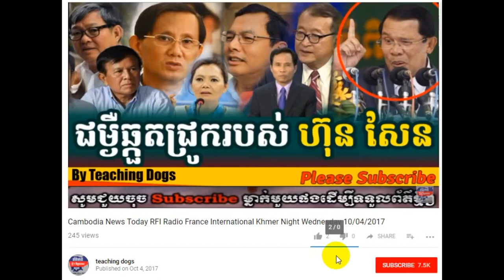Cambodia News Today RFI Radio France International Khmer Night Friday 10/06/2017